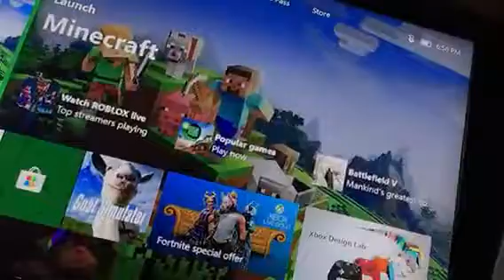I will be making Xbox vlogs!!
I got a Xbox one x!!!